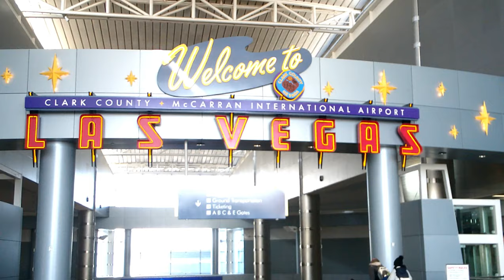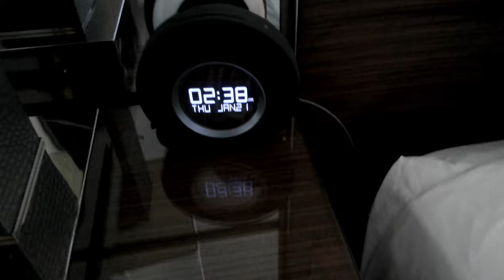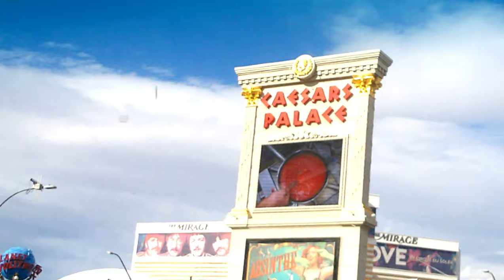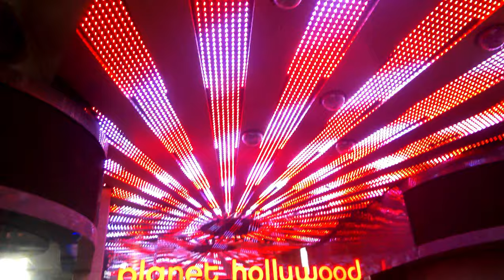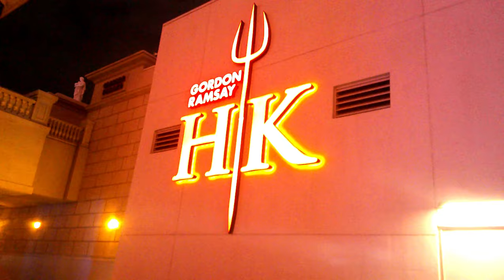Visiting The Las Vegas Strip ***MUST WATCH***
OUTDOOR FUN